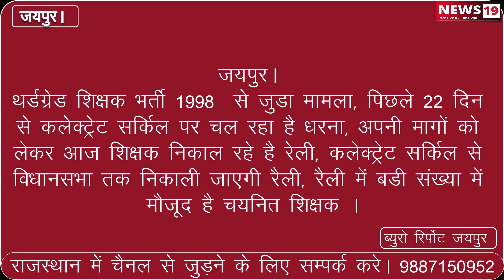जयपुर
थर्ड ग्रेड शिक्षक भर्ती 1998 से जुड़ा मामला